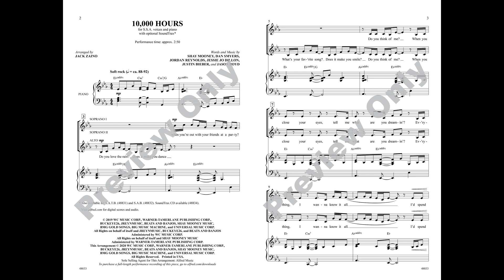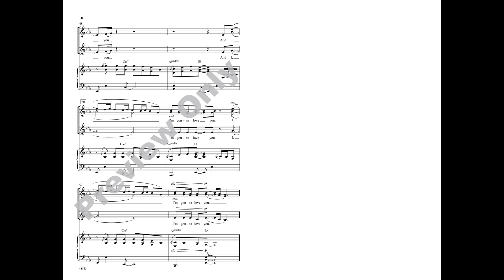10,000 Hours (SSA), arr. Jack Zaino – Score & Sound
10,000 Hours
Arr. Jack Zaino
Item: 00-48833
Voicing: SSA
Alfred Pop Choral Series
Available: SATB, SAB, SSA, SoundTrax CD
Recorded by Dan + Shay and Justin Bieber, this contemporary love song broke records as the highest-charting non-holiday country song in history on Billboard’s Streaming Songs chart. This straight-forward choral arrangement is undeniably satisfying in all voicings. The piano part lays beautifully in the hands and guitar chords are provided. Or check out the soft rock ballad SoundTrax accompaniment.